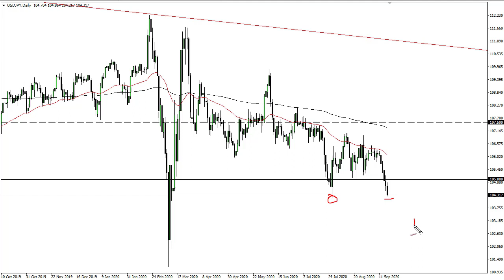USD/JPY Technical Analysis for September 21, 2020 by FXEmpire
The US dollar has fallen again against the Japanese yen as we continue to see a lot of weakness in this pair. Having said that, the market is likely to continue going lower given enough time.